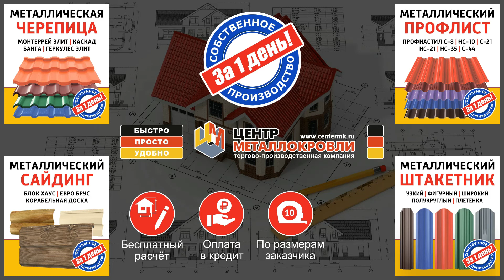Гидро-пароизоляционная пленка Ондутис D Смарт RV 75м2 с монтажной лентой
Профессиональная пленка Ондутис D Смарт RV - серая ткань, с защитным слоем и специальной добавкой UV-стабилизатора, продолжительное время выдерживающая негативное влияние солнечной радиации.

Купить гидро-пароизоляционную пленку Ондутис D Смарт RV 75м2 с монтажной лентой в интернет-магазине ТПК Центр Металлокровли:

Ондутис D SMART RV применяют как подкровельную гидроизоляции в скатных крышах с металлическим покрытием. Ондутис D Смарт RV защищает помещения от влаги, которая образуется из-за осадков или конденсата; от холодного воздуха и конденсата, возникающего внутри металлической кровли. Ондутис D Смарт RV используется, чтобы во время отопительного сезона уменьшить воздействие тепла на кровлю и снизить риск образования наледи.

Ондутис D Смарт RV выпускается с нанесенной на основание клеящей лентой, которая надежно изолирует стыки и нахлесты пленки. И вы сэкономите на покупке дополнительных клеящих лент.

Ондутис D Смарт RV используется как временная кровля в течение 1 месяца .

Применение гидро-пароизоляции Ондутис D SMART RV:
✔️ Кровли с металлическим покрытием
✔️ Пароизоляция плоских крыш
✔️ Гидроизоляция полов влажных помещений
✔️ Пароизоляция зданий из металлоконструкций

Специальная химическая добавка замедляет старение материала под воздействием УФ-облучения, но не останавливает его полностью. Для сохранения свойств пленки основное кровельное покрытие или облицовку необходимо установить как можно раньше.

🏡 ТПК Центр Металлокровли: производство фасадных и кровельных материалов, заборов.
Доставка в любой город России, Белоруссии, Казахстана, Кыргызстана.

Не забывайте, что самый лучший способ сказать "спасибо" - нажать кнопку "нравится" и скинуть ссылку на видео друзьям.
Ничто другое так сильно не мотивирует авторов канала продолжать работу :)